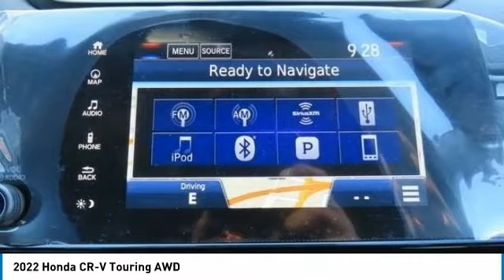2022 Honda CR-V Nanuet NY NE028514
2022 Honda CR-V Touring AWD

Navigation, Sunroof, Heated Leather Seats, Alloy Wheels, Turbo Charged, All Wheel Drive. FUEL EFFICIENT 32 MPG Hwy/27 MPG City! Touring trim, Modern Steel Metallic exterior and Black interior. CLICK NOW!br /br /KEY FEATURES INCLUDEbr /Leather Seats, Navigation, Sunroof. Honda Touring with Modern Steel Metallic exterior and Black interior features a 4 Cylinder Engine with 190 HP at 5600 RPM*. Rear Spoiler, MP3 Player, Remote Trunk Release, Privacy Glass, Keyless Entry, Steering Wheel Controls, Child Safety Locks. br /br /VISIT US TODAYbr /At DCH Honda of Nanuet, you'll also find a number of used Hondas and Certified Pre-Owned Hondas, plus a variety of used cars from other manufacturers too. Though we primarily serve the residents of Rockland County, New York, we're just a short drive from neighboring Westchester and Orange County New York and Bergen County, New Jersey. br /br /Horsepower calculations based on trim engine configuration. Fuel economy calculations based on original manufacturer data for trim engine configuration. Please confirm the accuracy of the included equipment by calling us prior to purchase. br /